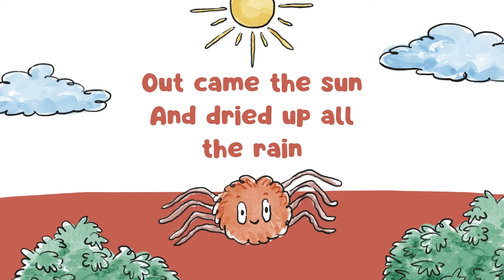Itsy Bitsy Spider ∣ Nursery Rhymes ∣ Kids Song